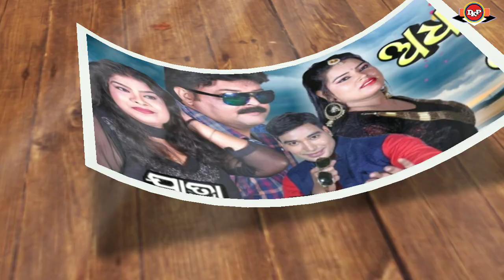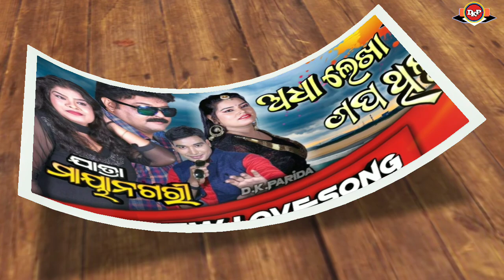Adhalekha Gapa Thila Song || Jatra maya Nagari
Adhalekha Gapa Thila Song
Jatra Maya Nagari